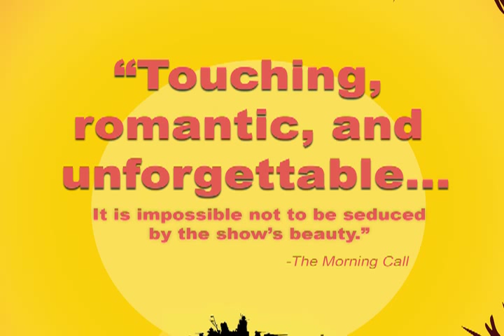South Pacific Trailer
Our 2011 production of Roger's and Hammerstein's South Pacific. Directed by Dennis Razze.